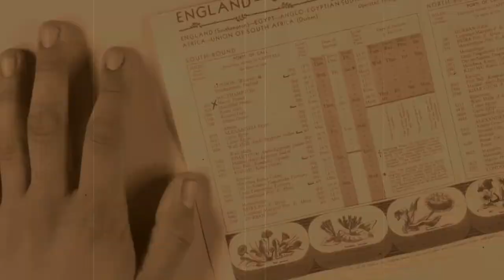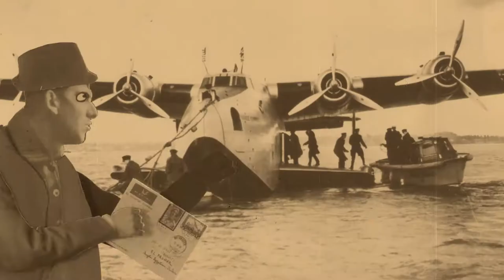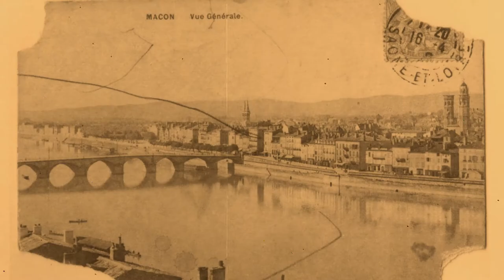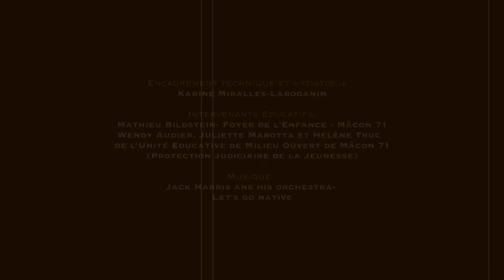Voyage à travers le monde : Imperial Airways / UEMO et Foyer de l' Enfance - Mâcon (71)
La célèbre Cie d'hydravions Imperial Airways, faisait halte à Mâcon (71) lors de son voyage pour l'Afrique du Sud (entre autres) et notamment à l’hôtel d'Europe et d'Angleterre.
Ce film d'animation réalisé par des jeunes de l'UEMO - PJJ et du Foyer de l'Enfance de Mâcon, célèbre ainsi les 80 ans de la ligne commerciale en suivant une lettre…
papier découpé